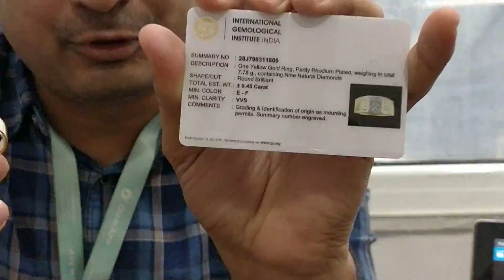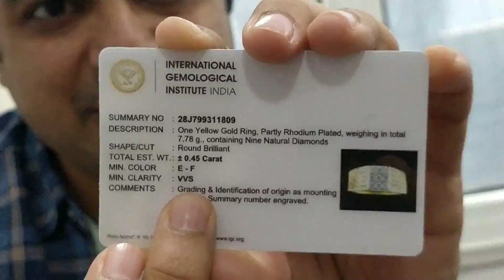Men's 9 diamond ring of Vvs white 18kt yellow gold under rs 60,000 bengaluru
certified by IGI
engrave personal message, secured delivery

Benefit of Allyours jewels
With our guidance, one is able to source diamonds right from wholesale manufacturers that will help them save more money and our inspection will help buy much better quality when compared to a retail or online store
That is MYPROMISE

How to Start Placing the order?
To begin with, I charge a one time fee of us $ 10 or equivalent amount to offer detailed estimation
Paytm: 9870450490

Still thinking of placing an order with us ?
Read what consumers across the world have to say about us , if that helps you decide